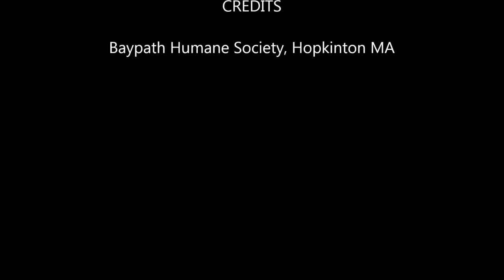Meet Arya a Domestic Shorthair currently available for adoption at Petango.com! 5/26/2013 9:01:10 PM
Arya is a beautiful white cat that came to Baypath with her sister.  She is very sweet and playful, and she is also very cuddly.  If you are looking for a loving and friendly cat, please come meet Arya.